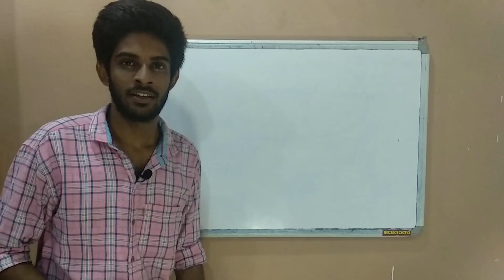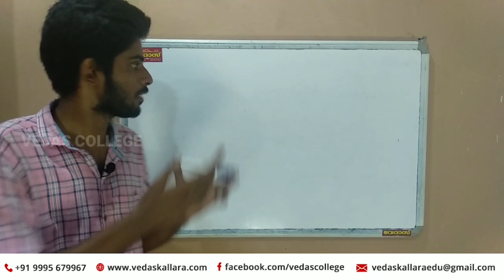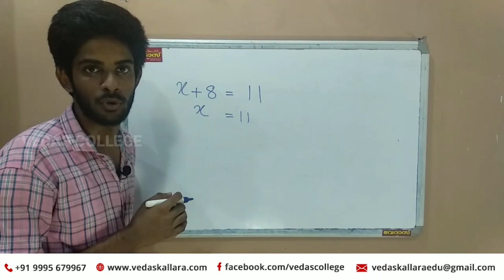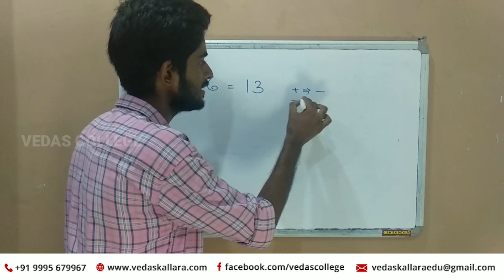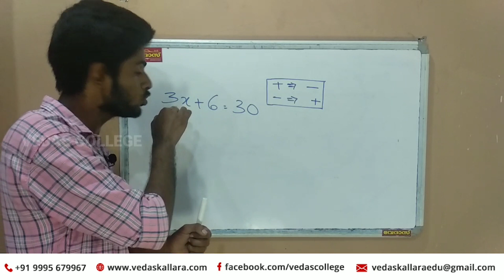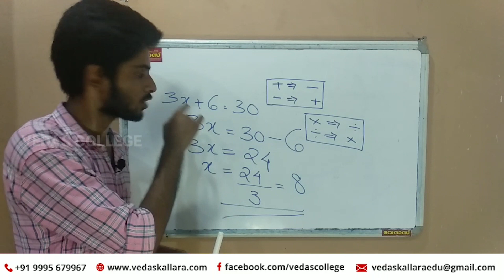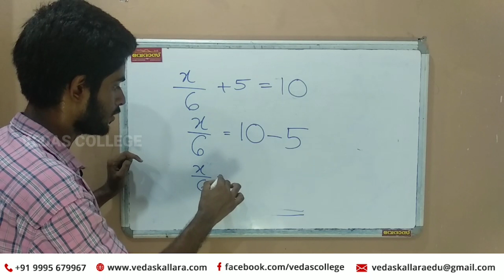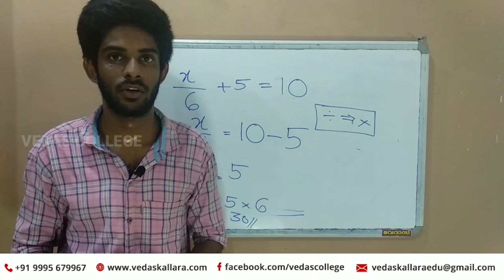MATHEMATICS - ALGEBRA FOR CLASS 8-(ഗണിതം- ബീജഗണിതം)